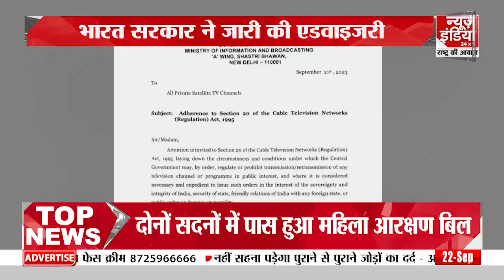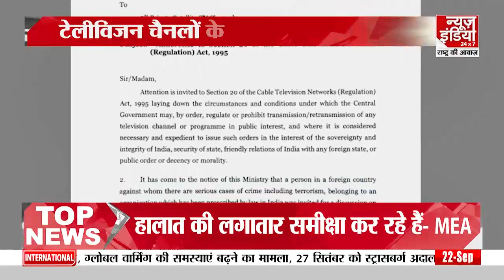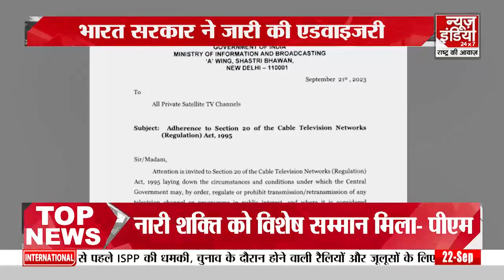Hello India: देखें देश दुनिया की बड़ी खबरें | Latest News | Hindi News | Breaking News